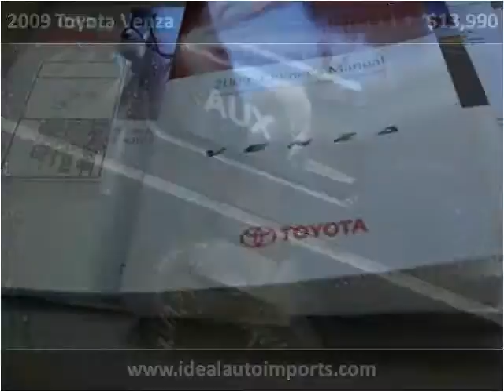2009 Toyota Venza Used Cars Eden Prairie MN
This 2009 Toyota Venza is available from iDeal Auto Imports LLC.